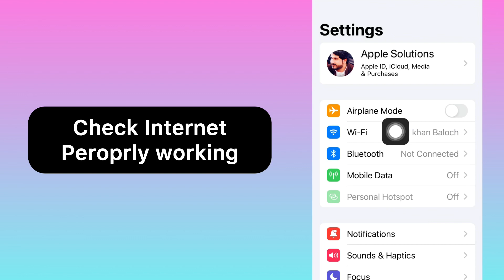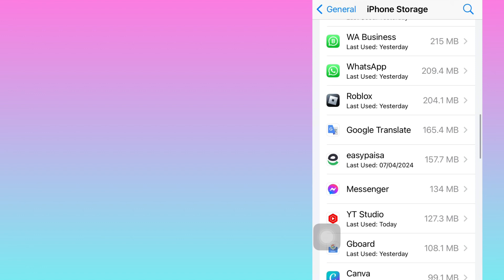Fast & Easy Fixing: Integrity could not be verified iphone scarlet / Scarlet unable to install 2024